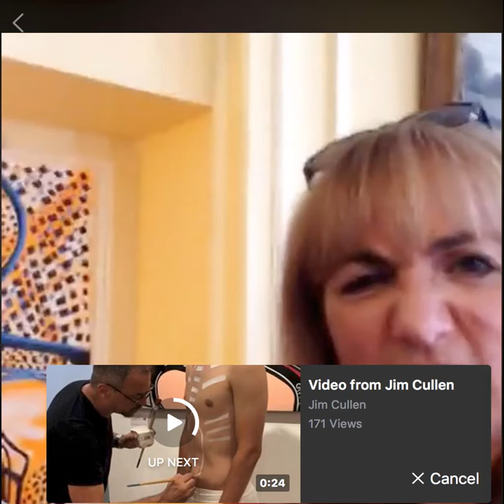Benita Zahn and GDM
Benita Zahn interviews me before my opening in Albany at The University club